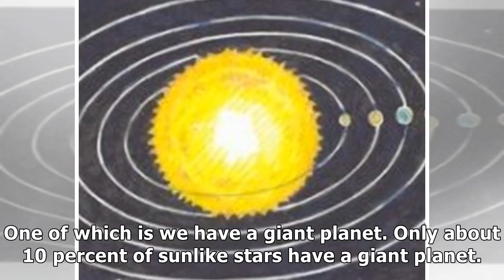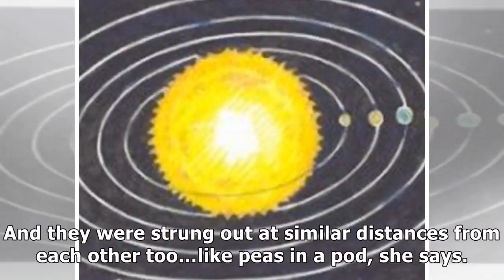You live in a strange solar system